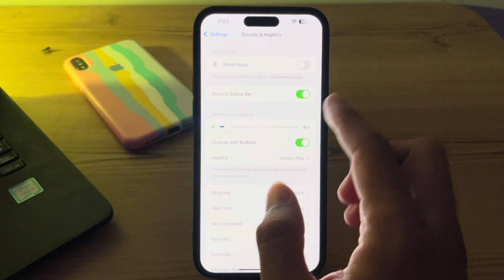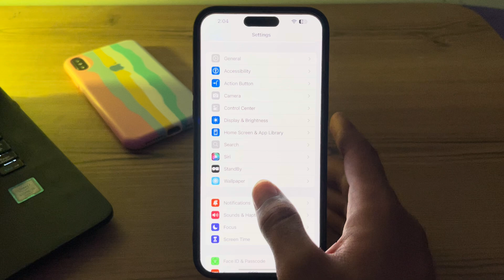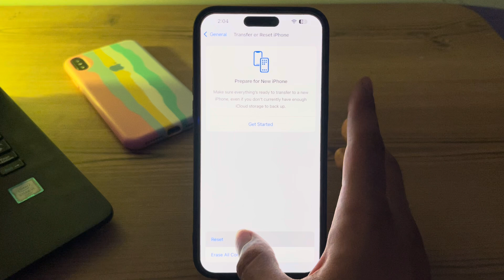How To Fix iPhone Volume Buttons Not Working Issue After iOS 18 Update | Solved!!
Having trouble with your iPhone volume buttons after updating to iOS 18? You’re not alone! In this video, we’ll guide you through simple and effective steps to fix the iPhone volume buttons not working issue. Whether it’s a software glitch or a hardware problem, we’ve got you covered. Watch the video and get your iPhone back to normal in no time!

-Introduction
-Common Causes
-Software Fixes
-Hardware Checks
-Advanced Solutions
-Conclusion

Resources Mentioned:

 • Apple Support
 • iOS 18 Update Notes
 • Recommended tools for hardware checks